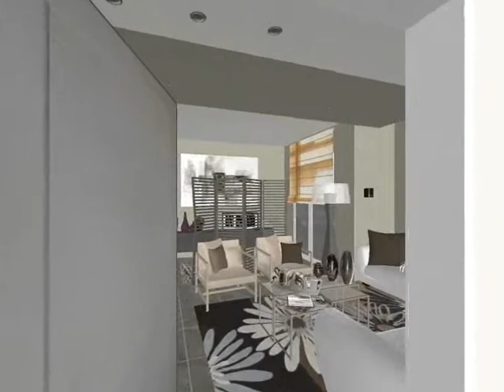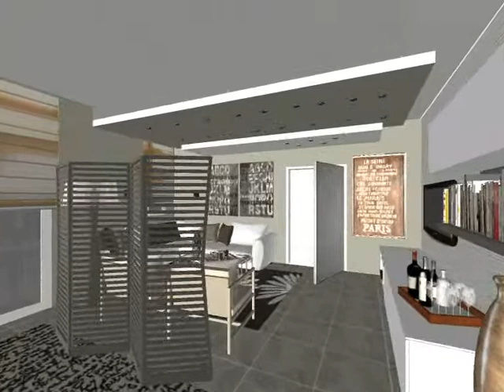casa Orazio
filmato di un arredo interni realizzato a Napoli